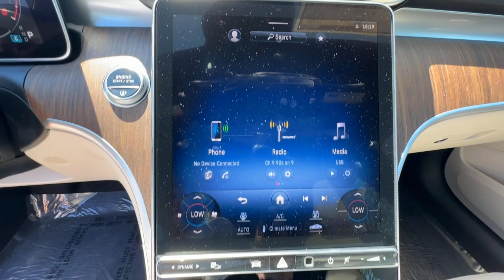2024 Mercedes-Benz C-Class Duluth, Lawrenceville, Cumming, Johns Creek, Atlanta, GA 36632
New 2024 Mercedes-Benz C-Class C 300 available in Duluth, Georgia at  Mercedes-Benz of Atlanta Northeast. Servicing the Lawrenceville, Cumming, Johns Creek, Atlanta, GA area.

26/36 City/Highway MPGbrbrPolar 2024 Mercedes-Benz C-Class C 300 RWD 9-Speed Automatic 2.0L I4 TurbochargedbrbrMercedes-Benz of Atlanta Northeast 1705 Boggs Rd Duluth Georgia 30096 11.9 Center Touchscreen Display 18 5-Spoke Wheels 4-Wheel Disc Brakes 5 Speakers ABS brakes Air Conditioning Alloy wheels AM/FM radio: SiriusXM Anti-whiplash front head restraints Apple CarPlay/Android Auto Auto High-beam Headlights Auto tilt-away steering wheel Auto-dimming door mirrors Auto-dimming Rear-View mirror Automatic temperature control Brake assist Bumpers: body-color Child-Seat-Sensing Airbag Compass Delay-off headlights Driver door bin Driver vanity mirror Dual front impact airbags Dual front side impact airbags Electronic Stability Control Emergency communication system: Mercedes-Benz Emergency Call Service Exterior Parking Camera Rear Four wheel independent suspension Front anti-roll bar Front Bucket Seats Front Center Armrest Front dual zone A/C Front reading lights Fully automatic headlights Garage door transmitter: HomeLink Genuine wood dashboard insert Head restraints memory Heated front seats Heated door mirrors Illuminated entry Knee airbag Leather steering wheel Low tire pressure warning Lumbar Support MB-Tex Upholstery Memory seat Moonroof Occupant sensing airbag Outside temperature display Overhead airbag Overhead console Panic alarm Passenger door bin Passenger vanity mirror Power adjustable front head restraints Power door mirrors Power driver seat Power Heated Front Seats w/Memory Power passenger seat Power steering Power windows Premium audio system: MBUX Radio data system Radio: FrontBass 5-Speaker Audio System Rain sensing wipers Rear anti-roll bar Rear fog lights Rear reading lights Rear seat center armrest Rear window defroster Remote keyless entry Security system SiriusXM Satellite Radio Speed control Speed-sensing steering Split folding rear seat Steering wheel memory Steering wheel mounted audio controls Tachometer Telescoping steering wheel Tilt steering wheel Traction control Trip computer Turn signal indicator mirrors Variably intermittent wipers and Weather band radio.brbrbrAll prices plus tax tag title and Georgia Lemon Law. Prices include $899 dealer doc fee and $199 Electronic Filing fee.